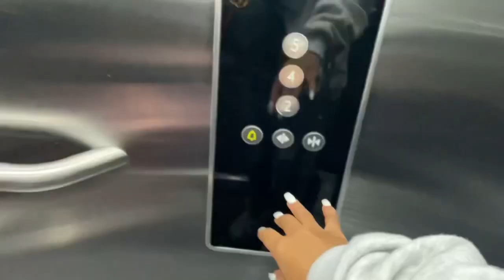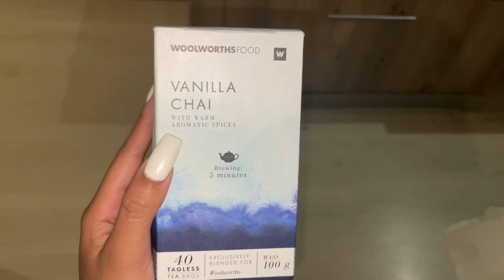Weekend Vlog: Come To Work With Me | Jennifer N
Hey loves! 🦋

((OPEN ME))

Welcome back to another Video. Hope you enjoy watching!

S o c i a l s :

No Twitter